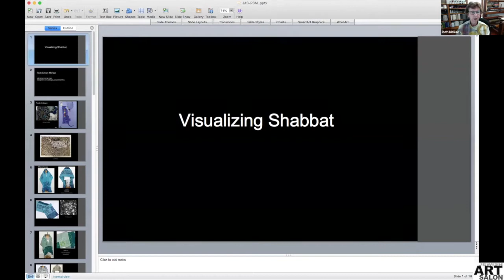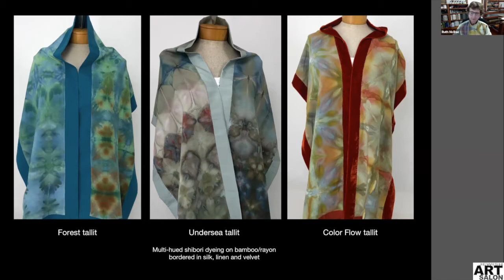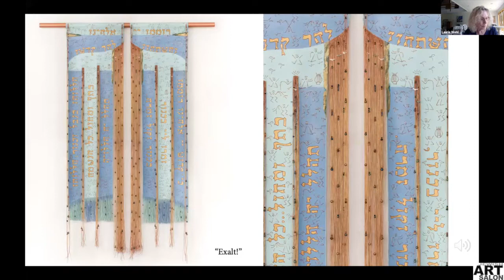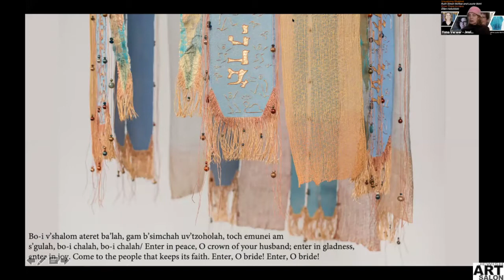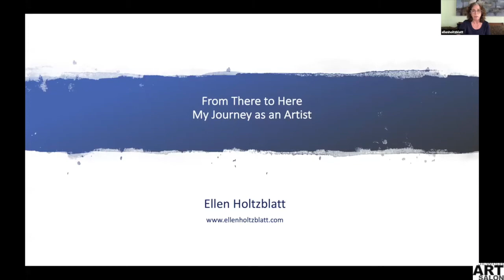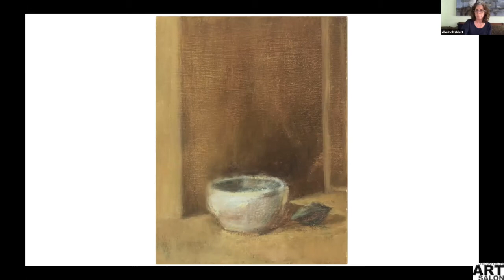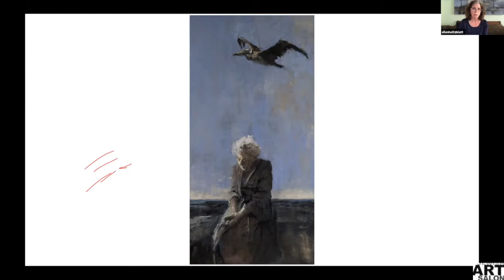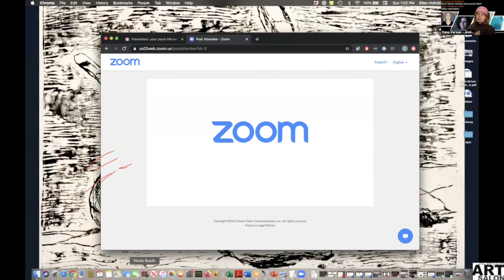VISUALIZING SHABBAT & FROM THERE TO HERE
Two presentations, curated and moderated by Yona Verwer for the Jewish Art Salon:

1) Visualizing Shabbat, by Fiber Artists Ruth Simon McRae and Laurie Wohl.

Ruth Simon McRae will show her Tifferet series of handmade tallit, discussing the inspiration/meaning and textile processes employed in each.

Laurie Wohl’s current work – The Shabbat Project – celebrates the prayers and music of the Kabbalat Shabbat service. Her Unweavings interpret and embed the ancient prayers, psalms and piyyutim that have particular resonance for Wohl, through the music that carries them.

2) From There to Here – My Journey as an Artist, by Ellen Holtzblatt

“I label myself as an artist because this is what I do, but my work is informed by who I am and what I experience. This presentation will be a brief and concise journey through my evolving imagery and media, concentrating on expressions of being a woman and a Jew.” – Ellen Holtzblatt.

ABOUT THE ARTISTS:

Ellen Holtzblatt creates paintings and drawings to explore connections between the physical and the spiritual—the memories of the body that reside in the soul. Holtzblatt, a Chicago-based artist, exhibits nationally and internationally, including the Jerusalem Biennale, Museum of Biblical Art in New York, and Inselgalerie in Berlin. Holtzblatt earned degrees in visual art and art therapy from the School of the Art Institute of Chicago.

Ruth Simon McRae is a Jewish visual artist living in Taylorsville, Georgia. She works in a range of disciplines – painting, printmaking, mixed media and ceramics as well as textiles.

NYC-based fiber artist Laurie Wohl is internationally known for her unique Unweavings, liturgical projects and interfaith message. Her works are held in the collections of the Museum of Art and Design, American Bible Society, Constitutional Court of South Africa, Catholic Theological Union, among other public and private collections, and have been on loan to U.S. Embassies in Beirut, Vienna, Tunis, Cape Town and Pretoria.

This session was recorded June 7, 2020 at the Jewish Art Salon.
Video edited by Cheselyn Amato.